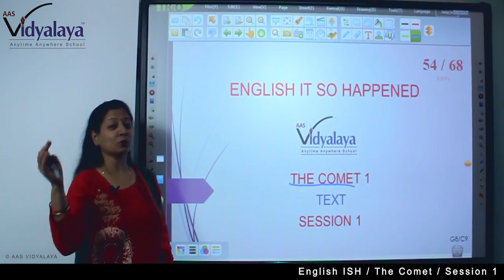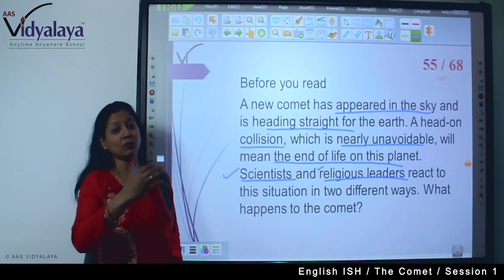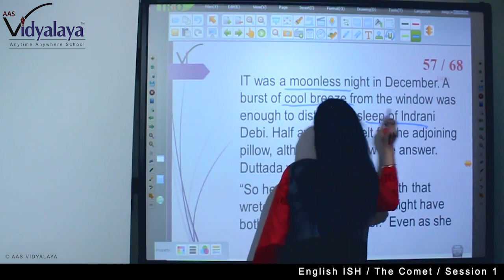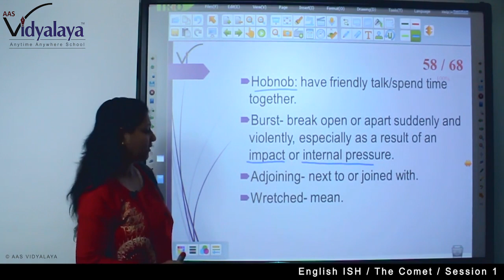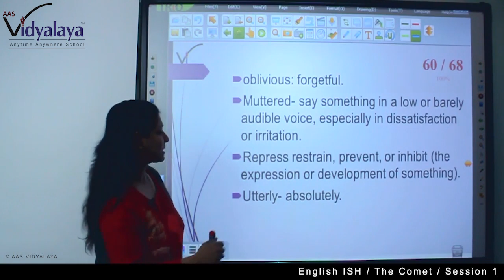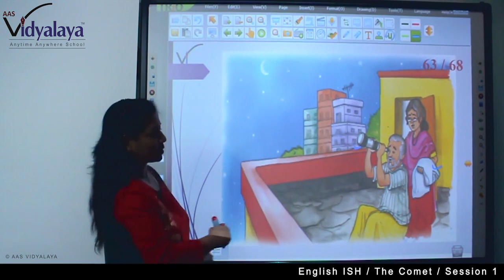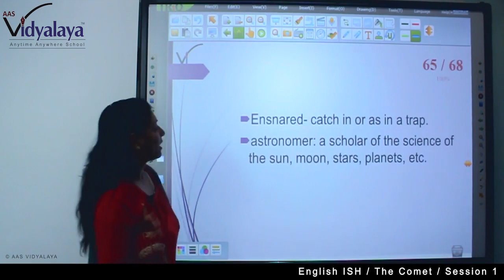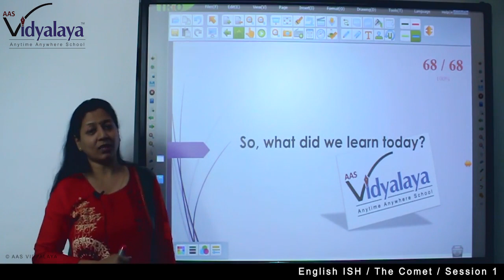161 Class 8 English ISH C9S1 - The Comet